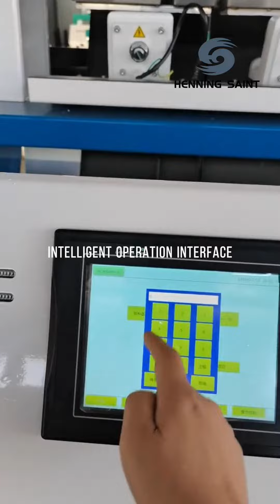Henning Saint plastic color sorter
Henning Saint can provide customized color sorter solutions based on customer requirements.
Friends in Southeast Asia could contact our dealer in Pakistan:
Name: Nabeel Arshad